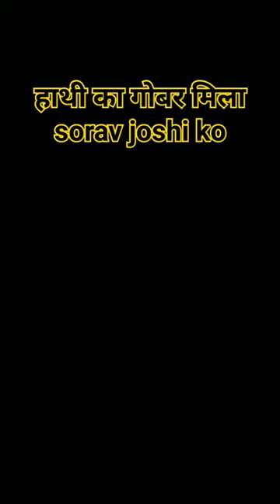Sorav joshi ne काटा gobar का cake # Hathi # elephant wild Hathi का gobar # Viral shorts